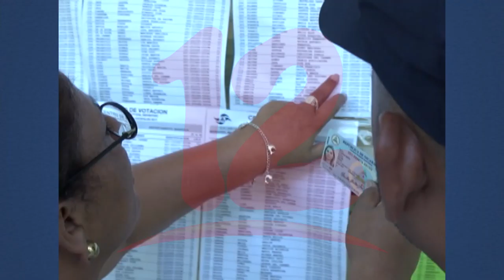Fley expectativas exterior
NosResistimosAlEmbargo Tras un encuentro que sostuvo con nicaragüenses radicados en los Estados Unidos el opositor Luis Fley afirma que estos le manifestaron su preocupación por que el proceso electoral se vaya a realizar de manera justas y transparente.